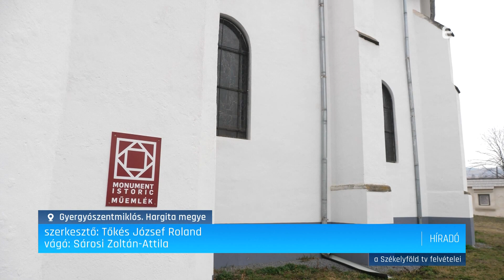Folytatódik a felújítás – Erdélyi Magyar Televízió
Jól haladnak a felújítási munkálatokkal a gyergyószentmiklósi örmény katolikus templomnál. A külső munkálatok mellett a műemlékvédelmi épület orgonáját és vitráliáit már restaurálták, következő lépésben pedig a freskók és az oltárok felújítását tervezik.